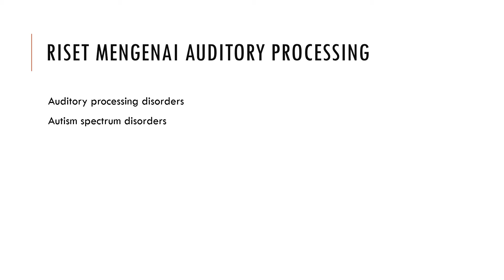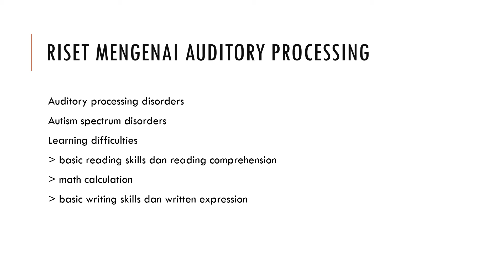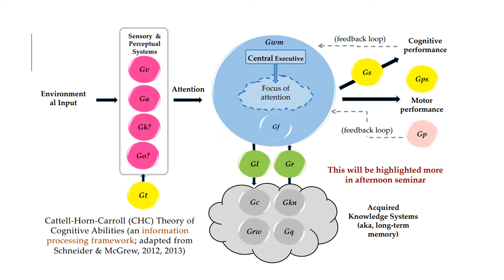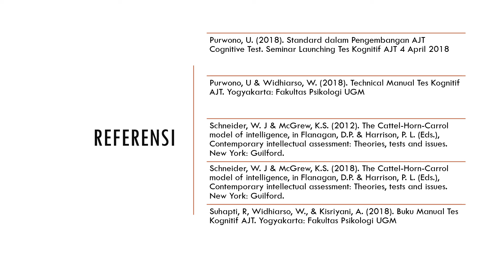Ga#4 Bagaimana sih Peran Auditory Processing dalam Kehidupan Nyata?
Yuk kita simak beberapa hasil penelitian mengenai auditory processing yang sangat relatable dengan kehidupan sehari-hari terutama untuk para siswa. Mengetahui skor Ga barangkali juga dapat memberikan wawasan untuk intervensi psikologis yang tepat untuk anak lho.